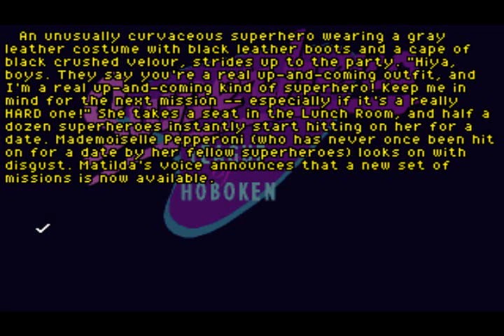Superhero League of Hoboken playthrough #7: Princess Glovebox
She sucks. I never use her except for one mission later that needs her superpower.

Also, between videos I replaced Captain Excitement with The Iron Tummy because otherwise the party wouldn't have enough Brawn to lift the bell.